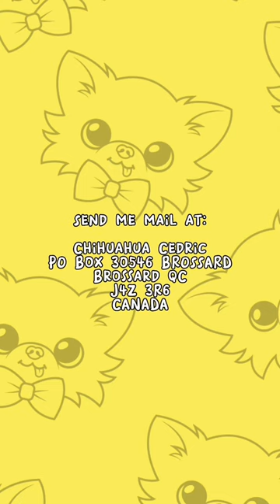Squirrel Patrol Updates | Garden Tour Series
💛 DoggoRamps small dog bed ramp

💛 Doggy Bathroom indoor small dog potty

💛 Cheeky & Pawdorable small dog harnesses

Brossard QC
J4Z 3R6
CANADA